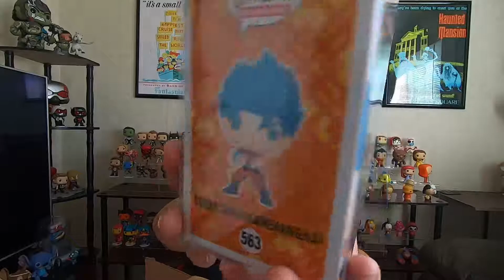I pulled my first Autographed Pop!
Soda can chase and Pop my Life Box!